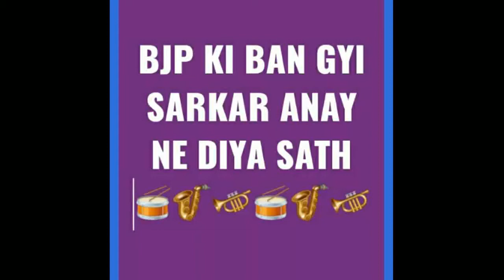BJP NE BAAJI PALAT DI SABHI JAGAH KA RESULT DEKHIYE